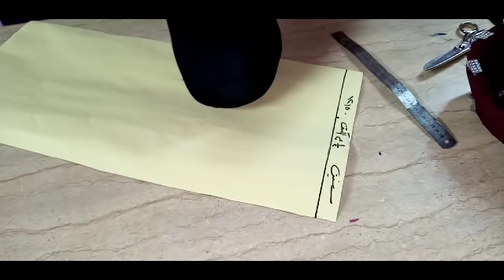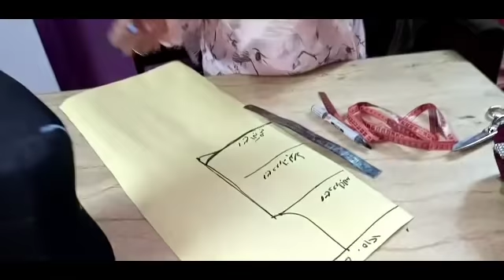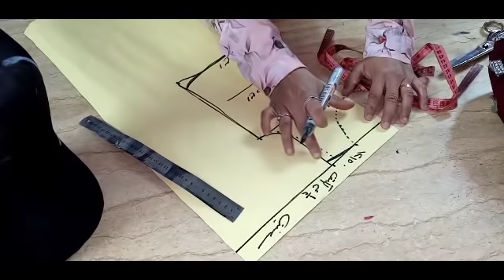بلوزة اوف شولدر للاطفال